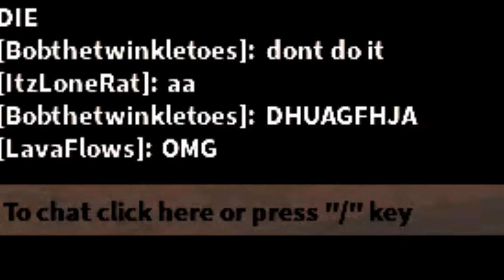HOMING MISSILE Showcase In Build A Boat For Treasure ROBLOX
In this video, I'll be showcasing my Homing Missile In Build A Boat For Treasure ROBLOX. It can fly to its target 100% of the time and it follows its target!

                                                                     - Build showcases
                                                                     - Gold grinders
                                                                     - PvP battles